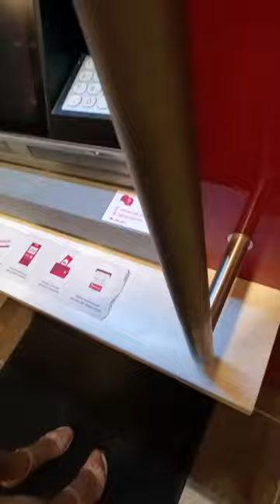Allegra K-brand chiffon puffy-sleeved floral mini-dress - black print - pantyhosed leg flaunt!! 😘😋😍🥵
This is a different colored print of the tiered mini-dress that I wore for the June 19th videos.  Dainty blooms charm this figure-flattering mini-dress styled with a ruffled tie neckline.  Silhouetted flowers of rose, pink, yellow, green and white are splashed all over a black base of this beautiful and ultra-feminine romantic A-line mini-dress.  Puffy short sleeves and a tiered hem add a flirty flare to this gorgeous mini-dress!!  I have recently picked up several floral mini-dresses of the Allegra K brand.  So this is going to be a summer to remember and you are going to be in for some real treats!! 😉  My pantyhose are Leggs Sheer Energy - suntan, sheer sandalfoot - and my light tan, ankle-strap dress sandals have 4.75-inch heels and are by Stuart Weitzman.